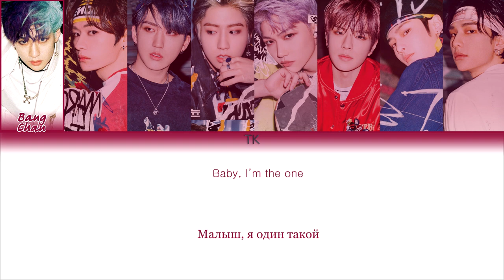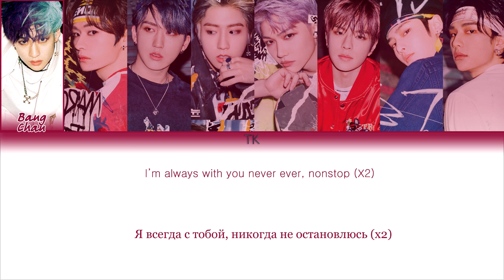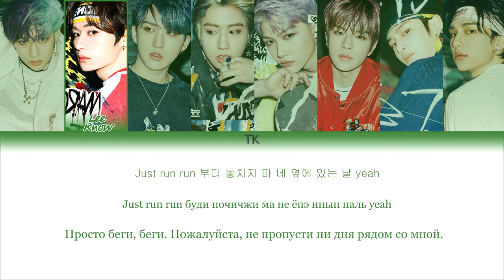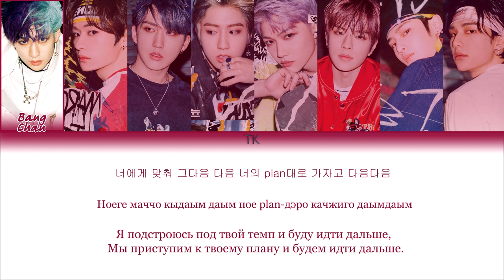Stray Kids – Pacemaker [ПЕРЕВОД НА РУССКИЙ/КИРИЛЛИЗАЦИЯ Color Coded Lyrics]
• Артист: Stray Kids
• Песня: Pacemaker
• Альбом: GO LIVE
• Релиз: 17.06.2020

Люблю вас❤️